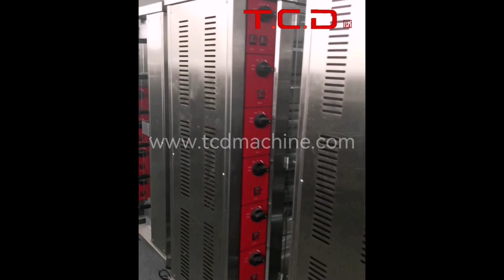Commercial Chicken Rotisserie Oven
Manufacturer recommend: The commercial chicken rotisserie oven, electric or gas for optional, from  3 to 8 rods, suitable for small to large capacity. Great helper for your chicken baking business.
TCD machine, food machinery experts, creating value for you always.